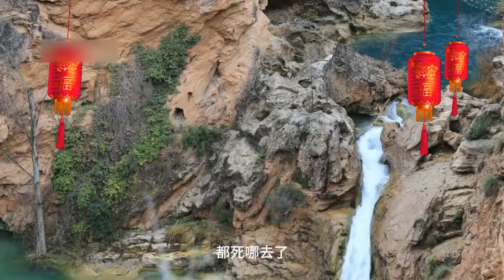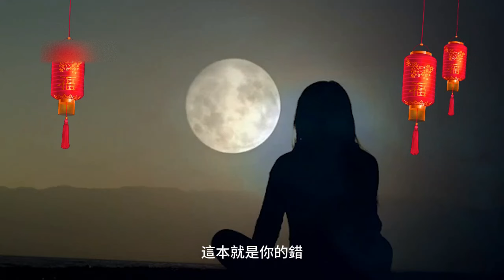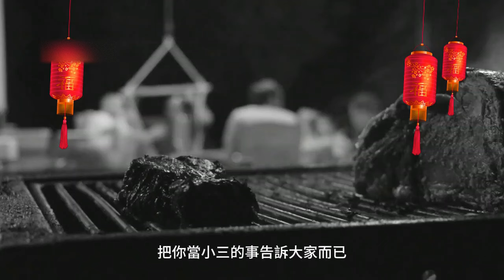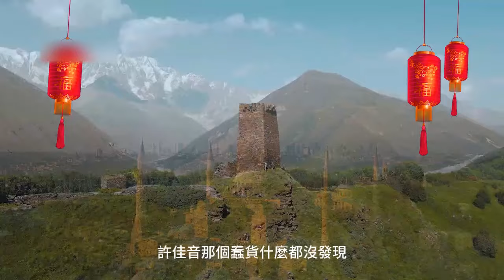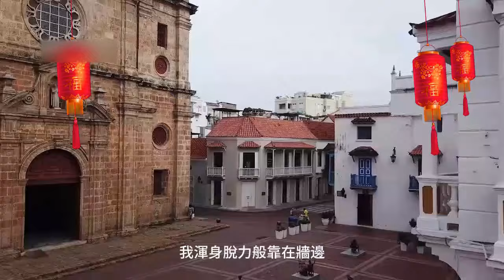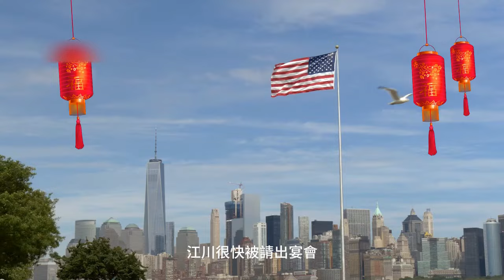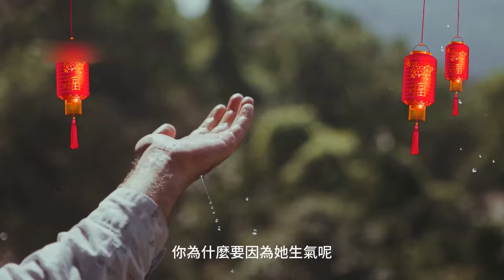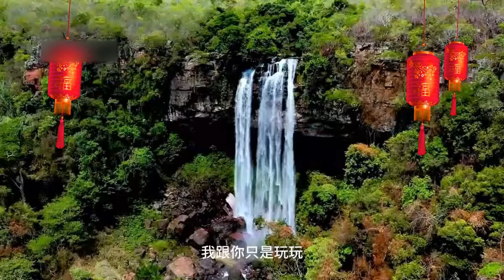（完結爽文）小保姆偷了我的婚紗替嫁，但老公和公婆都站在她那邊，憐惜她身世悲慘要我放了她一馬，我冷眼旁觀保姆的小動作，甚至助她一臂之力，可接下來的事直接讓我大開眼界！幸福生活